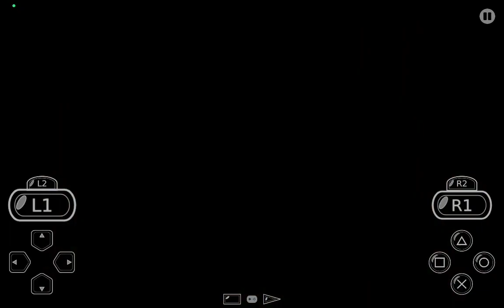Tales of Destiny DC-LEON'S SIDE-Leon&his Party defeat BATISTA DIEGO on HARD MODE once and for all!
SOLO LEON VS LILITH: " SOLO DIAS FLAC VS ISELIA QUEEN: " LULU&CO VS PENANCE: " YUNA&CO VS PENANCE: " Leon's Ending: " Stahn's Ending Part 1: " Good vision!